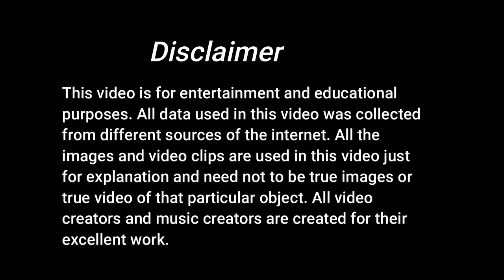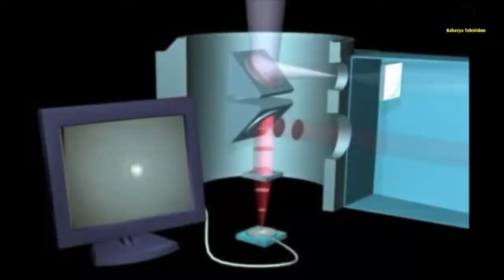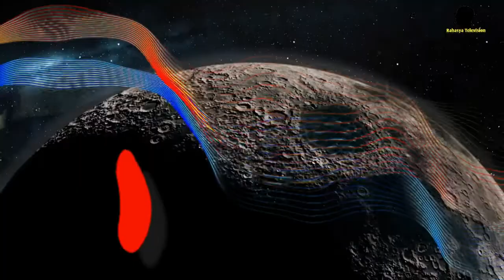Chand per Achanak Chamki Roshani vaigyanik hairan .. kya sach mein hai Chand par alien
Chand per light chamaka
kya sach mein hai Chand par alien